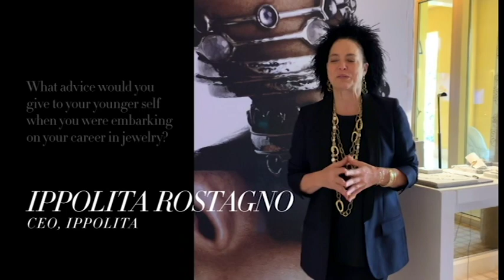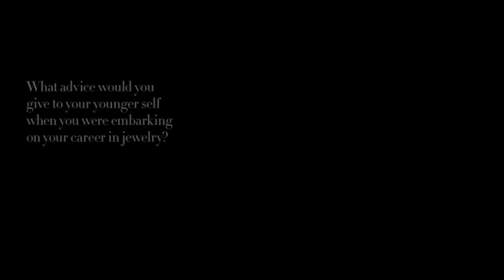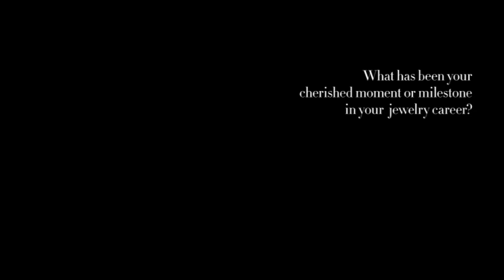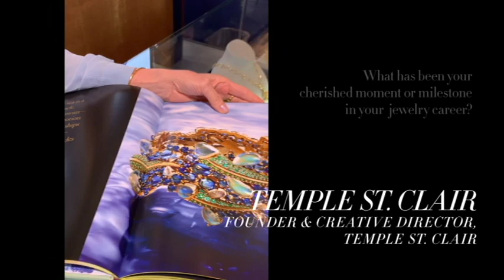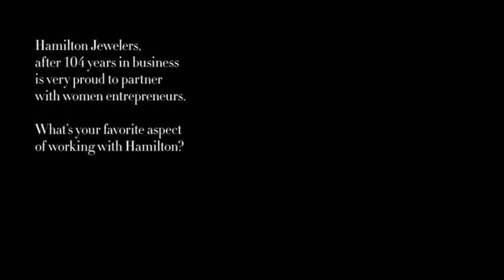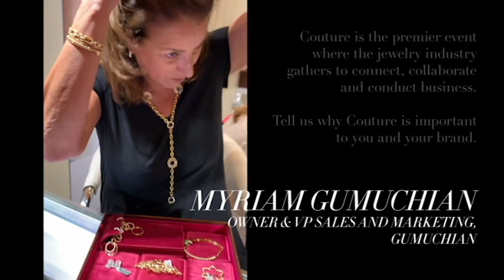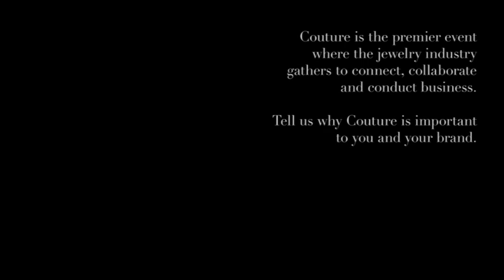Hamilton Jewelers - Women in Jewelry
This year at the 2019 COUTURE Show, we had the pleasure of chatting with some of our favorite female designers about the jewelry industry, their career, and their relationship with Hamilton Jewelers.